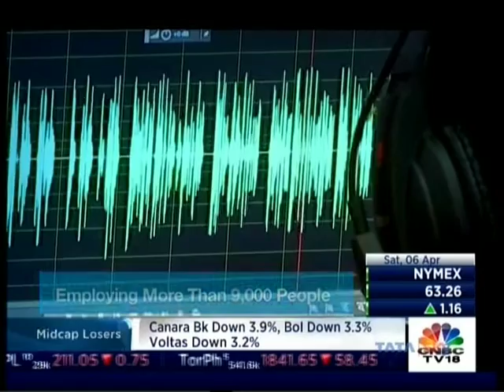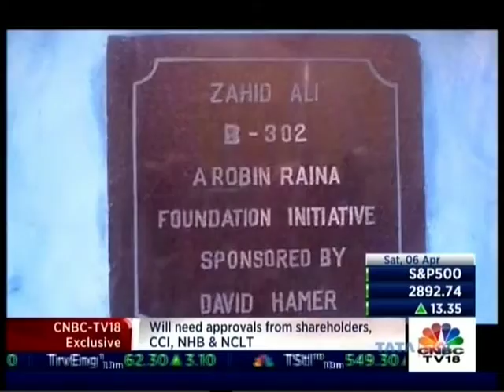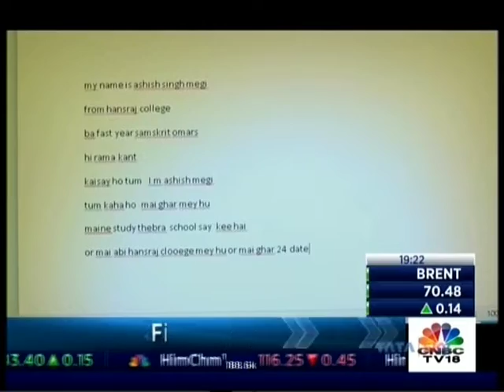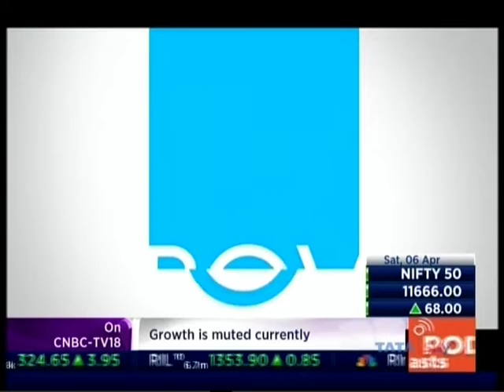CNBC - A Cut Above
CNBC TV18 Channel interviews Robin Raina
06 Apr 2019 21min 05sec - - 19 00pm